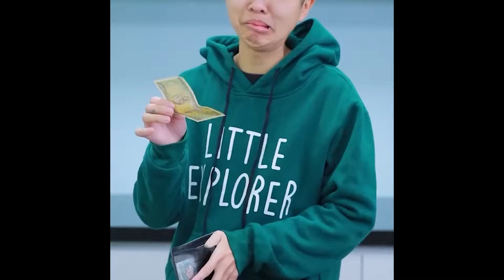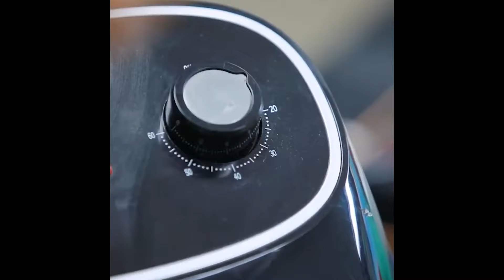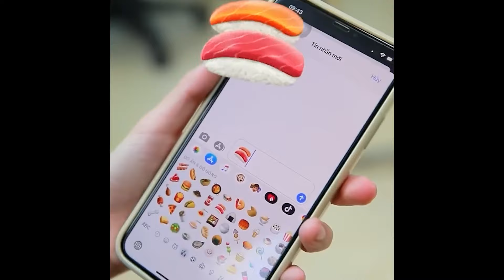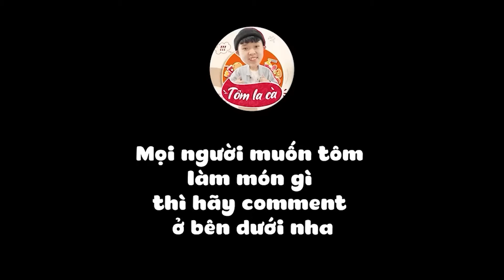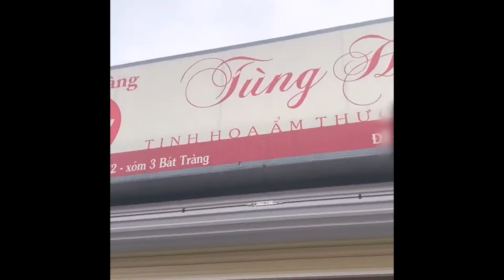Tôm Review- Tập Full #86: Cùng Tôm Khám Phá Thiên Đường Hải Sản Ngon Quên Lối Về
Mọi người xem thêm những sản phẩm khác Tôm review ở link này nha